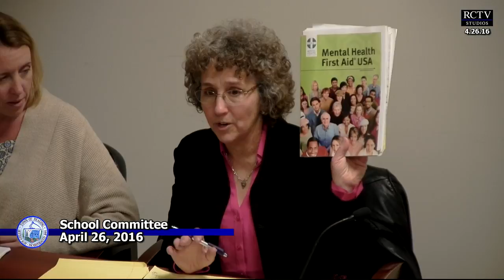School Committee 04/26/2016